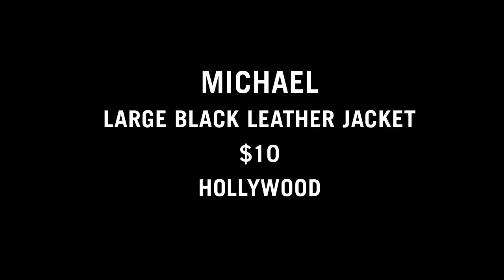Miranda July meets Michael